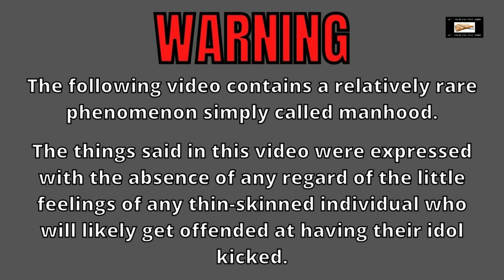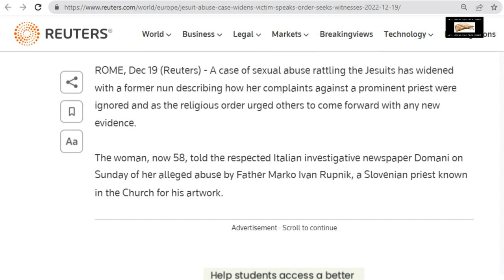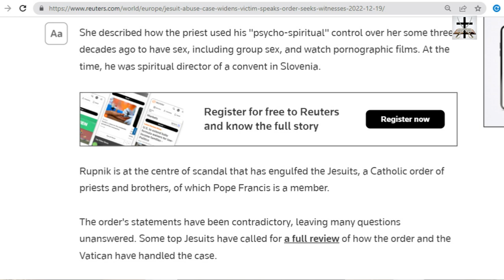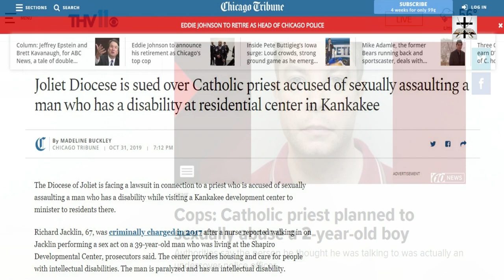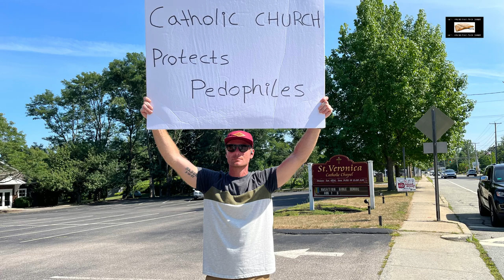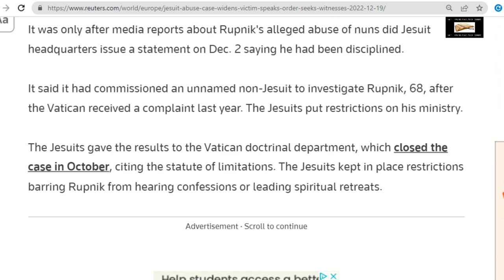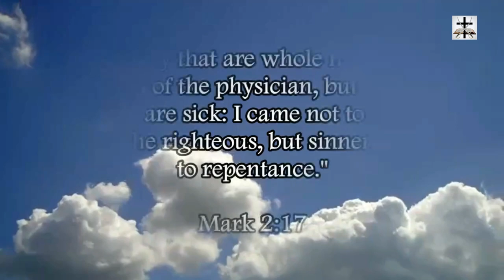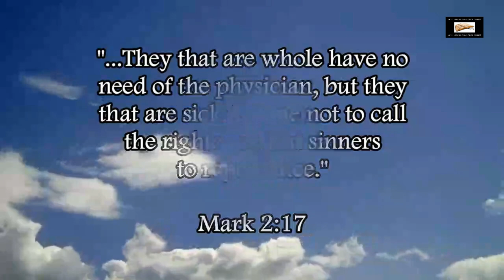Jesuit Satanic Abuse Cases Widens, Victim Speaks On The Matter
The satanic ritual abuse by the Jesuits is continually brought to light and their dark deeds get exposed.